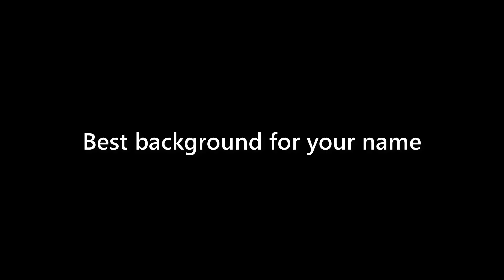Terrance Rojas - appearance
Name Look - Terrance Rojas - appearance. In this video we present "Terrance Rojas" name look and feel in various scenarios.
This video will cover:
How does "Terrance Rojas" look as a personal letterhead?
How does "Terrance Rojas" look on a business card?
How does "Terrance Rojas" look on a computer/laptop screen?
How does "Terrance Rojas" look with different background colors?
How does "Terrance Rojas" look with various fonts?